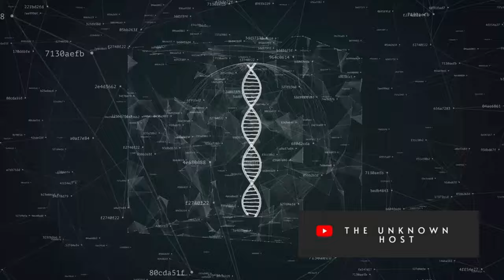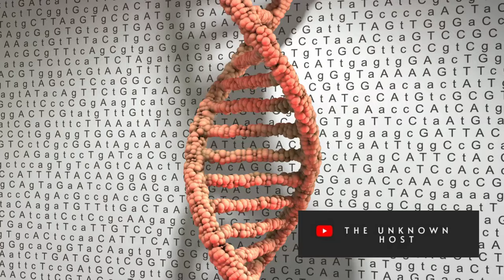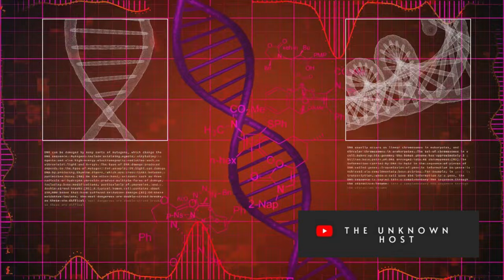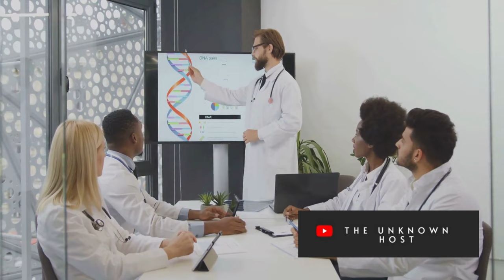🧬 Unlocking the Mysteries of DNA: The Story of Our Genes 🧬sciencefacts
🧬 The Power of DNA: Hamare Genes Ki Kahani 🧬

🧬 Unlocking the Mysteries of DNA: The Story of Our Genes 🧬
Namaste, dosto! Get ready to embark on a fascinating journey into the world of genetics as we unravel the captivating story of DNA, the blueprint of our existence.

🌟 Key Topics Explored:

Understanding DNA Structure
Genetic Code and Human Traits
DNA's Pivotal Role in Genetics
Medical Breakthroughs Unveiled by DNA

🚀 Explore the incredible narrative of DNA, from its iconic double helix structure to its profound impact on our genetic identity. Witness how DNA research is reshaping our understanding of health and history.

Have questions or want us to delve into a specific scientific topic?

Thank you for embarking on this enlightening journey into the heart of DNA, where science and the narrative of our genes come to life!

DNA
Genetics
Genetic Code
DNA Structure
Science Fact
Human Traits
Medical Research
DNA Sequencing
Genetic Blueprint
Science Education
DNA Replication
Genetic Diseases
Genetic Discoveries
Genealogy
Blueprint of Life
Genomic Science
Genome Analysis
DNA Science
Health and Genetics
Genetic Research